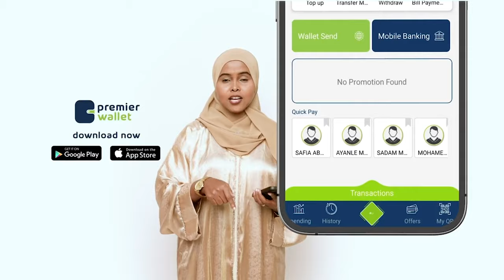Yaa dilay darwiishkii Aw Cabaas? Abwaan Qorane & Taxanaha Daraawiishta iyo Sayidka